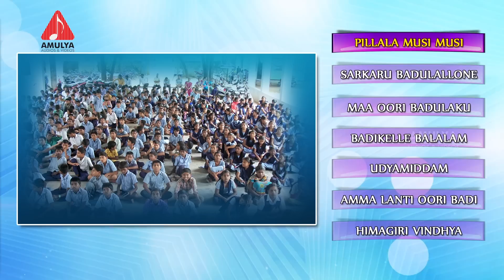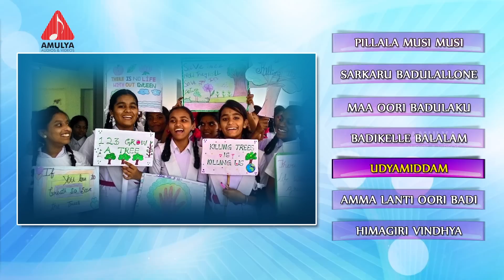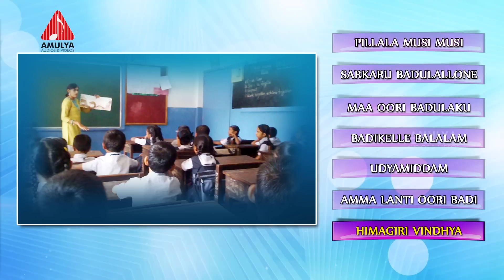Songs on Government School Teachers | Telugu Private Songs | Janam Badi Songs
Special Telugu songs on Government school teachers. Listen to Telugu private folk songs praising school teachers and problems and faced by them in India by Kodari Srinu.

Jukebox list :-

Pillala musi musi song :- 00:01

Sarkaru badulallone song :-07:30

Maa oori badulaku song :-13:57

Badikelle balalam song :- 19:58

Udyamiddam song :- 26:58

Amma lanti oori badi song :- 31:14

Himagiri vindhya song :- 38:30